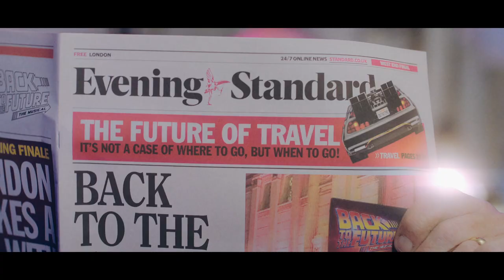Back to the Future: The Musical Trailer | LW Theatres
Book your tickets yesterday and make a date with history.